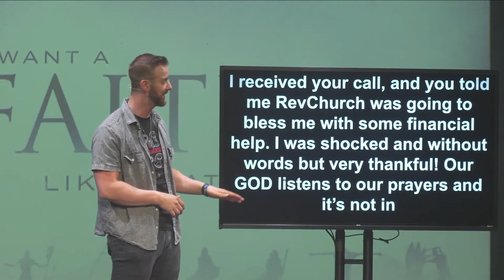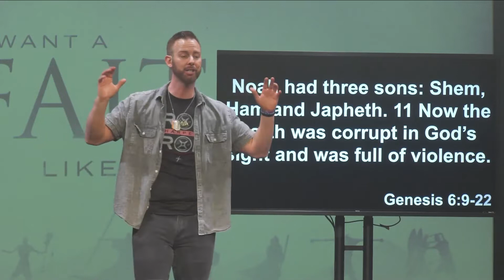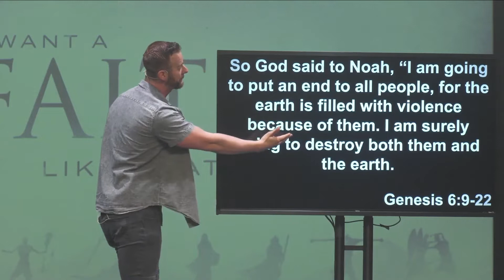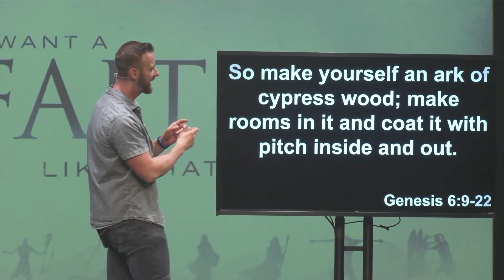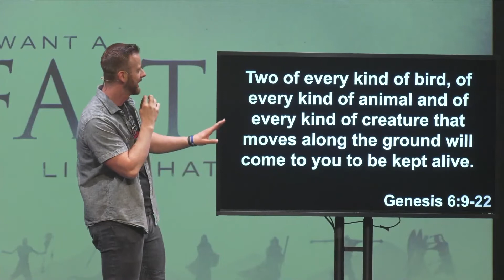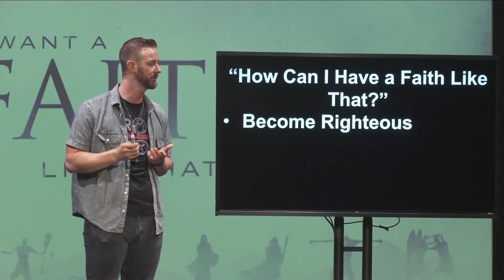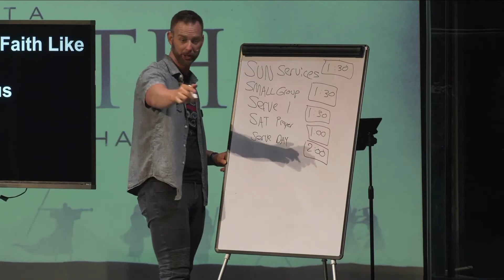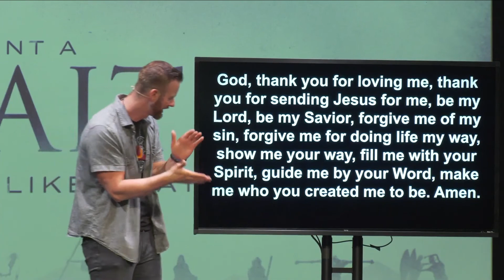I Want a Faith Like That: Week 3- How do I get a faith like Noah?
Join us as we hear from our Lead Pastor Randy Moore as he answers "How do I get a faith like Noah?"

Need PRAYER? @forms/380147
Are you ready to say YES to Jesus? @eps/salvation
SUPPORT our mission: @urchtx
SHARE your story:@eps/share-your-story

Rather than being a building where people far from God are met with shame, guilt, and condemnation, Jesus leads us to be a family that extends His grace, mercy, and forgiveness to everyone. No matter what you’ve been through or what questions you might have, we want YOU to be a part of the family at Revolution Church.